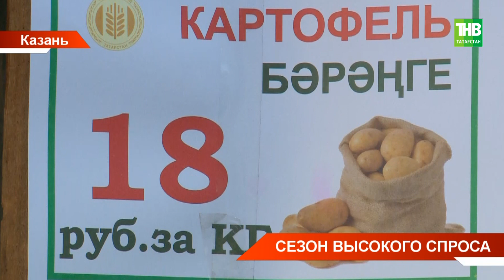Свежий урожай - с полей и грядок каждую субботу везут сельчане на прилавки городов Татарстана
→ Свежий урожай - с полей и грядок каждую субботу везут сельчане на прилавки городов республики. Торговля идет уже месяц. Все предпочтения покупателей изучены, поэтому сегодня ни одна торговая точка не пустовала. На удивление самих организаторов, особой популярностью этим утром пользовалась рыба. Пошел спрос на картофель. Уже в 7 утра грузовики были наполовину пустые. В этом убедился Рузаль Шарипов.

Координаты:
☎ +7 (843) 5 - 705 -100